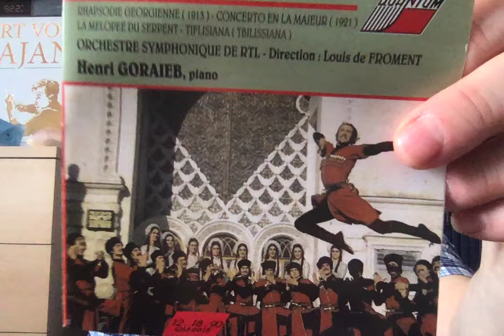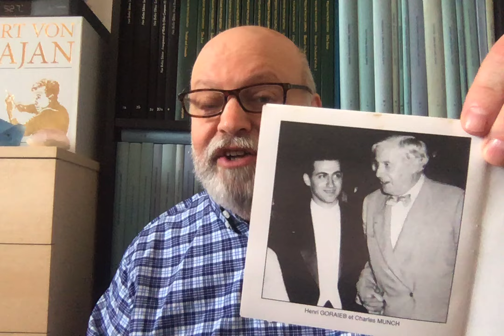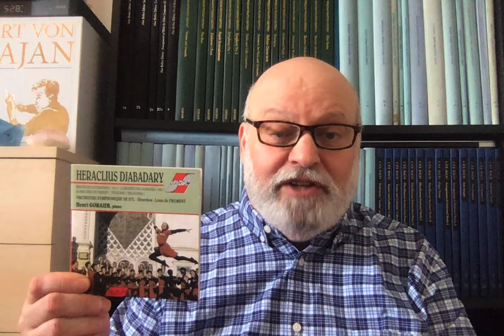Review: The WORST Piano Concerto Ever Written (by Anyone)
Come learn about the demented world of Georgian composer Heraclius Djabadary, a talent so minor that it can only be measured using homeopathic principles.